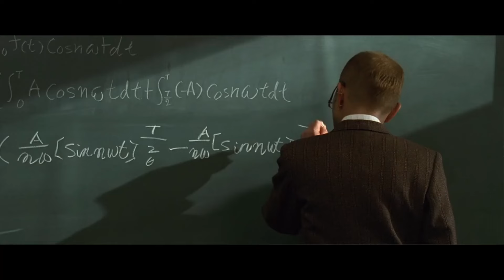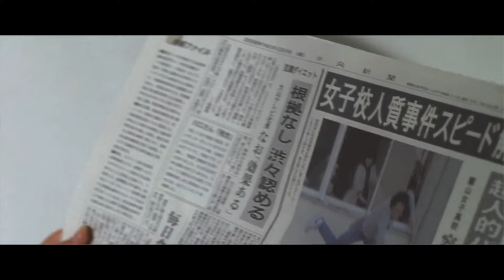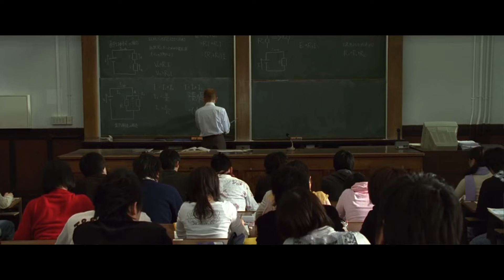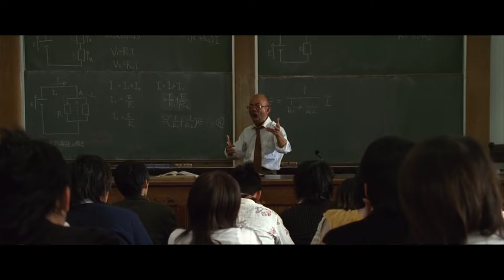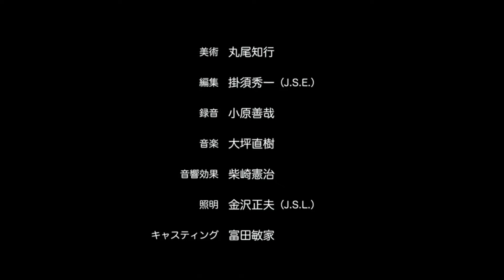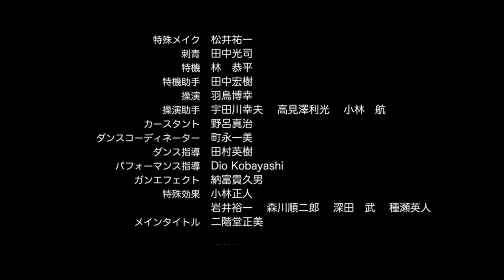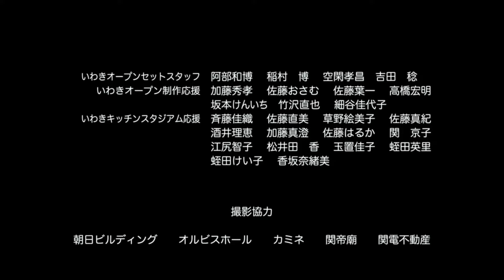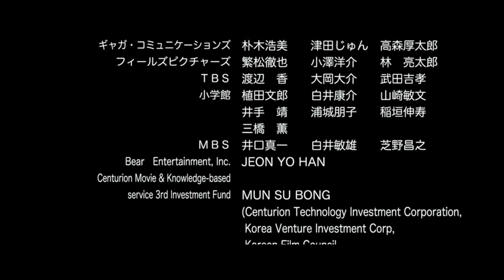Cyborg She | My Girlfriend is a Cyborg | Full HD 1080P | Japanese Movie with English Subtitles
Second upload on request for Full HD 1080P. Enjoy.

Cyborg She / My Girlfriend is a Cyborg.
Language - Japanese.
Subtitle - English (Embedded).
Genre - Sci-Fi/Action/Romance/Comedy.

Plot/Story.
It is 22 November 2007. Jiro Kitamura (Keisuke Koide) is spending his 20th birthday alone. As he buys a birthday present for himself in a shopping mall, he gets the attention of a 'cute girl' (Haruka Ayase) and she surprisingly smiles at him. Afterwards, she successfully steals a pair of clothes, which Jiro notices, but he ignores it as she walks away in front of him and he is distracted by her beauty. The mystery girl, who seems to be interested in him, follows him to a restaurant, where he eats spaghetti on the advice of his grandmother (later revealed to be his mother who gave birth to him in old age) for a longer and peaceful life. She suddenly appears and sits with him, stating that it's 'her birthday too'. The two of them then exchange birthday presents. The girl, who seems unused to everything, behaves very boldly and suddenly rushes with Jiro out of the restaurant without paying the bill, provoking the manager to chase the two through Tokyo. As he spends time with the girl, Jiro finds himself charmed by her. But, after a few hours, the girl insists she has to leave and goes with a tearful goodbye.
The story then jumps to one year later, as Jiro again celebrates his birthday alone in the same restaurant. All of a sudden, the same-looking girl appears in front of him. Jiro's older self from 65 years in the future had sent this girl to save him from a disastrous fate. She was actually a cyborg, modeled after the girl he met a year before in 2007. While he rejoices in her presence, the restaurant is suddenly attacked by a gunman, but she saves him and the other guests by throwing the gunman out of the window. Despite her 'cute' outward appearance, she is incredibly strong and behaves erratically. Later, in Jiro's home, she reveals her true identity by showing him a 3D projection of a video in which an elderly Jiro from the future warns him about an upcoming disaster. The old Jiro told him that the shooting at the restaurant paralyzed him for life. However, a lottery ticket he bought earlier was fortunate for him. He spent all his time and money on one thing: creating the cyborg girl to save his past self about 60 years ago. Now, he has recreated the history of his timeline by sending her. This was not supposed to happen, but things would correct themselves by re-calibrating to the right dimension. In a short span of time, she becomes Jiro's protector as well as a loyal friend and they both share some wonderful moments. She also saves many other lives from tragic deaths that old Jiro had regretted witnessing.

Over time, Jiro not only becomes dependent on, but also falls in love with her. However, when she cannot return his feelings, he gets irritated and forbids her from seeing him unless she can do so. He begins to regret this, especially when it becomes apparent that she is still helping him while staying out of his sight. Another disaster soon occurs: a gigantic earthquake completely devastates Tokyo. As his apartment block collapses, she appears to help him, but even her superhuman strength isn't enough to save him. After telling Jiro that she now understands his feelings, she is destroyed while saving him. Later, distraught, Jiro finds her body and spends the next 61 years trying to rebuild her. He eventually succeeds but dies shortly after.

Further in the future (63 years later) in 2133, a girl is told by her friend that there is a cyborg on display that looks just like her. She is curious, and buys the now defunct cyborg to experience the memories stored in her hard-drive. Intrigued, she then decides to fulfill her wish of going back in time to meet Jiro. She is revealed to be the actual girl who met Jiro on his 20th birthday (22 November 2007), who did so because she wanted to meet him before the cyborg did. After the events of the story, she comes again to the moment when Jiro weeps over the destroyed body of the cyborg. She then says "I can feel his heart," and decides to live with Jiro from then on, changing his fate again.